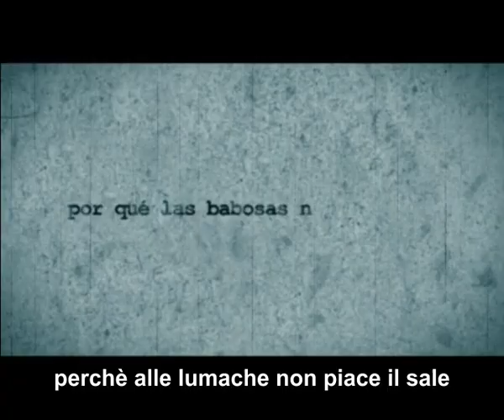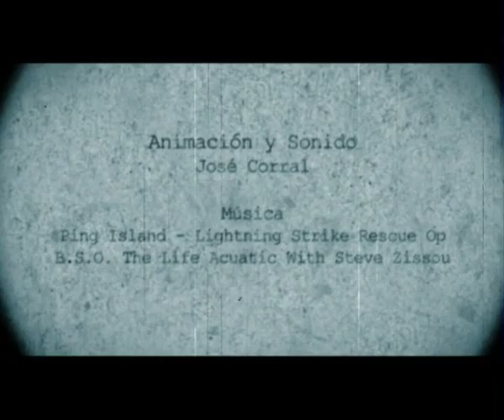2010.10.19 - 01 - Por Que Las Babosas No Toman Sal (WEB Trailer).avi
Trailer - Por que las babosas no toman sal, di Jose Corral
Al Festival del Cinema dell'Aquila
Martedì 19 Ottobre, ore 18.30
Cinema Movieplex